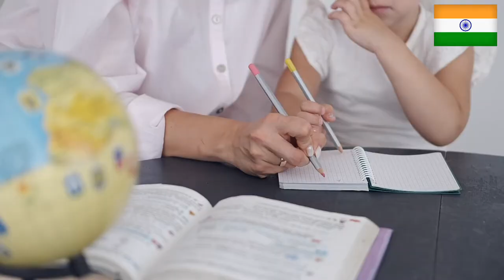कैमरे में कैद हो गया यह रहस्यमई घटना। यह वैज्ञानिकों के भी होश उड़ा दिए। Events caught on camera .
Friends, in this video of today I am going to tell you about a story that will make your heart shake.  Before that, you will definitely like this video.  In this video, I will tell you that when a girl's parents installed a CCTV camera in her room, she was moved after seeing that girl.stubborn story.Hearing what was captured in that camera was a frightening one, you will not be able to live without being surprised

I am not owner of any content which is used in my
 video on resources like picture or video from Google or any other helpful sites which help us to explain our video nicely order, please show I created to my all words to Google or any other side if used to any other content then I will definitely credit to him. Thanks. I hope all honour understand to me if I use some content in my videos.

Mysteries Hub Tv
Some content are used for educational purpose under fair use .copyright disclaimer under section 107 of the copyright act 1976 allowance is made for "fair use "for purposes such as criticism, Comment news reporting teaching scholarship and Research fair use a use permitted by copyright statute that might otherwise be infringing nonprofit educational or personal use tips the balance in favour of fair use